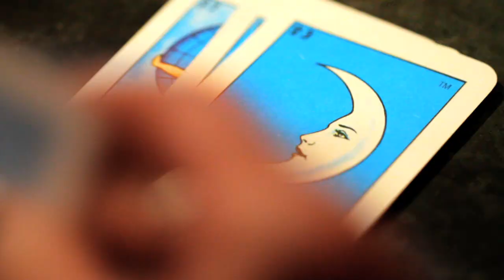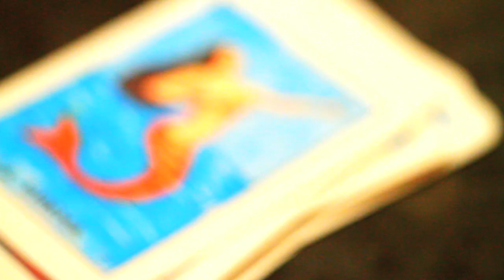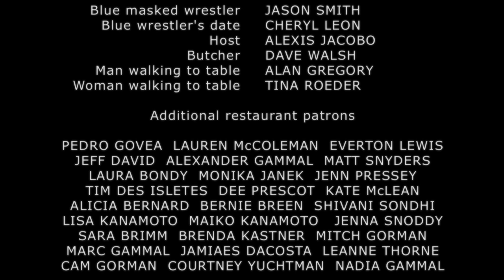The Lookahead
The Lookahead by The Tragically Hip off Now For Plan A

The Tragically Hip are Paul Langlois, Gord Downie, Johnny Fay, Gord Sinclair and Rob Baker.

Amazon CDN

Directed by Max Montalvo
By Gabana Films